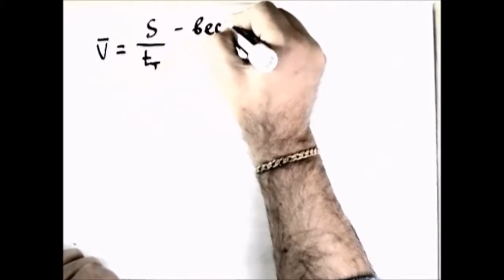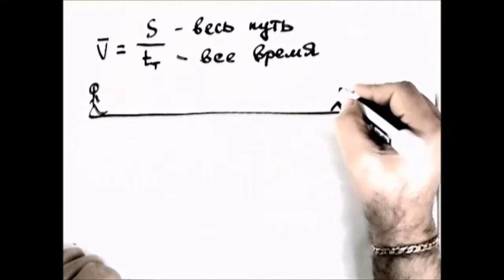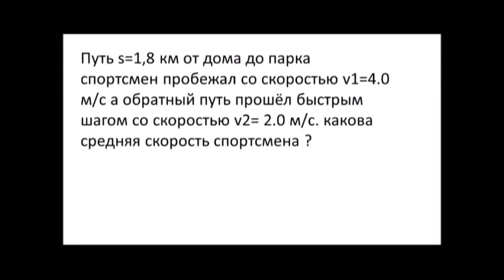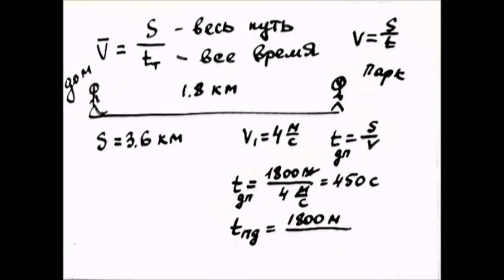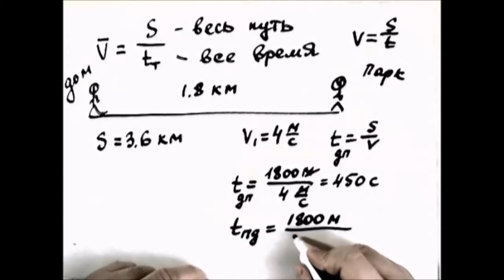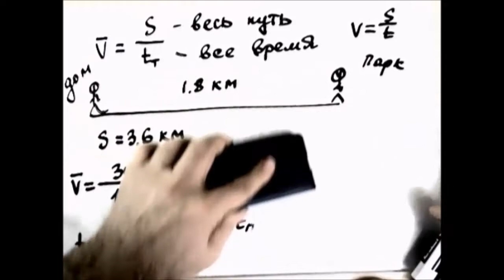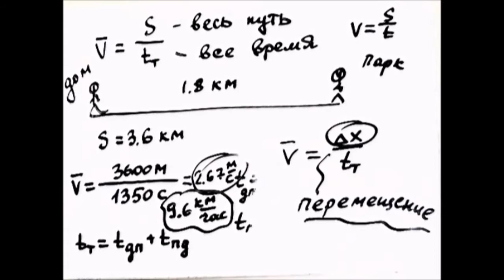Физика. Решение задач. Средняя скорость. Выполнялка 40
Путь s=1,8 км от дома до парка спортсмен пробежал со скоростью v1=4.0 м/с а обратный путь прошёл быстрым шагом со скоростью v2= 2.0 м/с. какова средняя скорость спортсмена ?